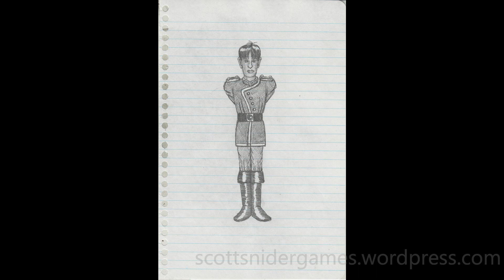Soldier Pencil Sketch Doodle Video #49 (03-19-2023)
A video of a pencil sketch doodle, of a soldier. Drawn by Scott Snider. Uploaded 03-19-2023.